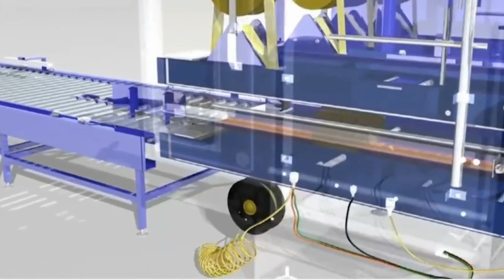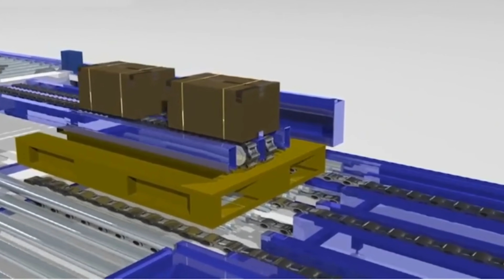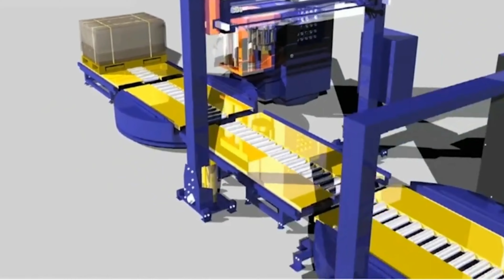Animation demo of products cartons packaging line